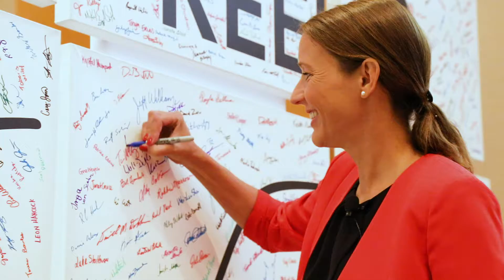Video coverage of a new product launch/supplier conference from Mercedes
A couple of weeks ago, we worked with GoPro Event Solutions to produce a fun, upbeat video for Mercedes-Benz U.S. International.  Their annual supplier conference was held at the Sheraton Birmingham Hotel.  While we did not see the new product, excitement was building all around!